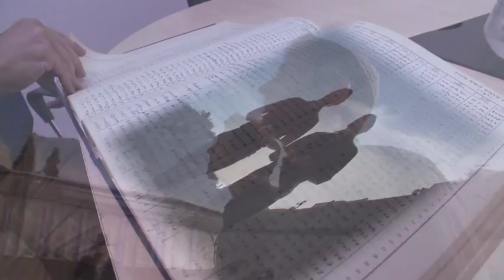"WIZO . . . It's a Big Thing"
Women's International Zionist Organization, event film for Florida chapter, 2011. Produced & Directed by Jerry Levine